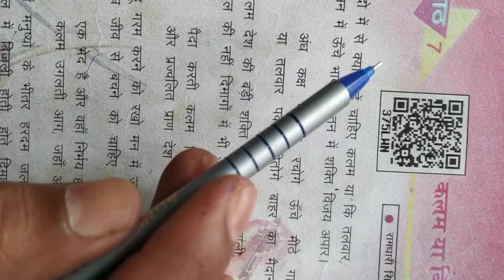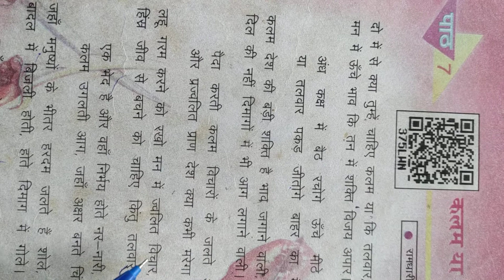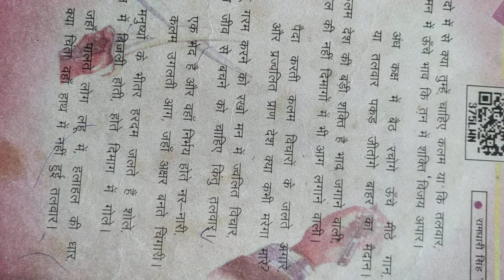कलम या कि तलवार कविता कक्षा- 7 पाठ-7 By Yogesh sir🙏🙏🙏🙏🙏